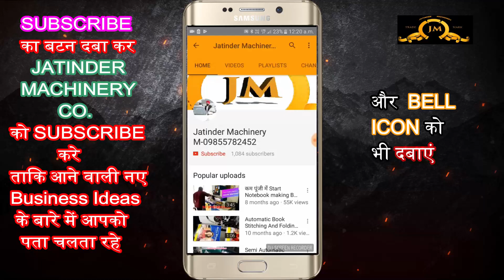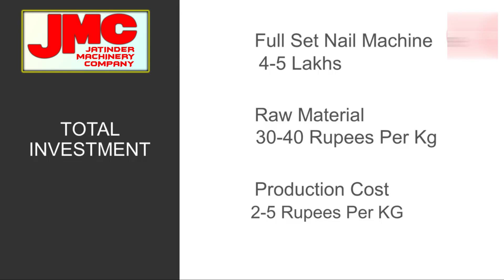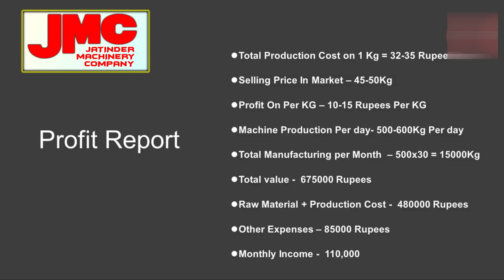रोजाना 5 हजार की कमाई | इससे आसान और इससे सस्ता कोई बिजनेस ही नही है | Home Based Business Idea 2022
Title-

AMRITSAR , PUNJAB.